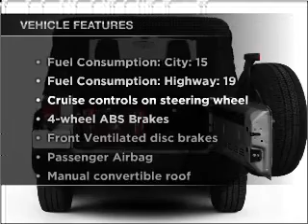2011 Jeep Wrangler - Daphne AL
Year: 2011
Make: Jeep
Model: Wrangler
Trim: Sport
Engine: 3.8 liter 6 cylinder 12 valve
Transmission:
Color: Bright White Clearcoat
Mileage: 10
Address:
27161 Hwy 98